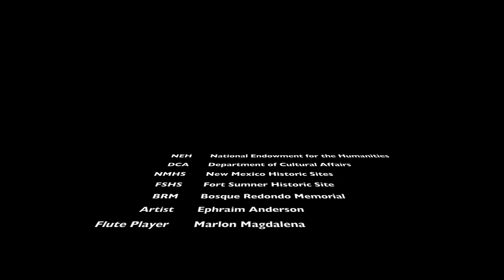Artist in their Residence Ephraim Anderson 2022 Part II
Ephraim Anderson (Zefren-M) is a member of the Navajo Tribe and living in Shiprock New Mexico as a fulltime college student, artist and caregiver of his father. He is multi-disciplined and uses a combination of oral history, archeological research and experiments to explore Navajo material art for it’s practical knowledge as well as atheistic beauty, form and visual narrative. Zefren-M has studied with Master weaver Roy Kady and Master Silversmiths Wilson Arnolith Jr. & Lyndon Tsosie to better understand traditional techniques as he strives to create the art that pushes the Navajo narrative into the future. He is also a 2018 Heard Museum Best of show winner and has multiple awards from the Navajo nation Fair, Gallup ceremonial and the Santa Fe Indian Market. Zefren-M uses his work to support his education in Bachelors of Fine arts at Dine college.

“I am a Dine/Navajo Weaver from the Four Corners Region of the Navajo Nation. Both of my grandmothers hail from weaving traditions of the Dine ancestors, From Two Grey Hills Mary Hunt and from Rattlesnake Charlotte and her mother Elizabeth Tsosie Light. I’ve have inherited their tools and family weavings of which formed the base of journey into Dine textiles. In 2014 I joined under Roy Kady’s weaving apprenticeship to learn the life of a Traditional weaver and brought weaving back into my family.

It is my mission to capture history stories and archaeology to create modern art so these ancient arts does not Fade Away into only museums and books. While using my art to teach the next generation southwestern indigenous weavers, the Lost history and weavings of our ancestors. Through visits to Museums like SARS, Wheelwright and a collection of out of print papers I’ve collected, I’ve have started to rebuild a timeline of weaving technology and techniques of the last 2000 years. A new narrative emerges that reaffirms a collective existence between the ancestors of the tribes of the southwest.
Many of these techniques are a part of documented historic Navajo weaving and what I’ve focused on for my art. To bring forgotten everyday textiles into the forefront of Native American art and culture. The meddling of Ancient, modern, rural and urban can work to make new exciting art that supports all involved in its creation through the reestablishment of old weaving traditions to preserve sheep, land and language. Using the income from my weavings I donate time to Non profits with the same mission such as Sheep is Life and lectures to school children." -Zefren